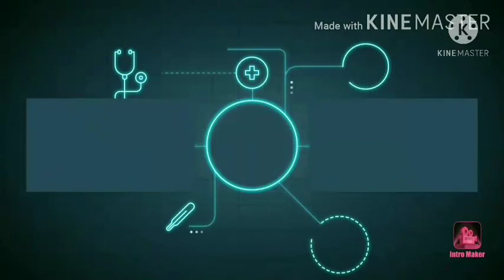"Blizzard" (Nightcore Remix)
Welcome Back to Another Nightcore Remixs, This time, on Blizzard once again!